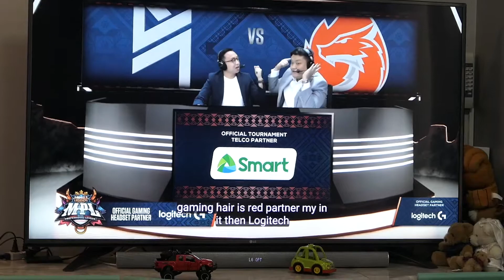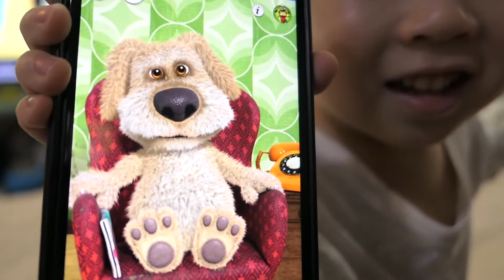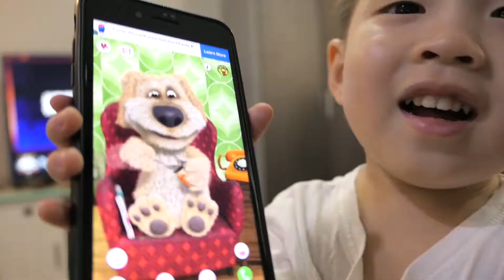COMEBACK after months of hiatus! Shiok-Shiok take out and ML night!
Hi friends! I'm back! Apologies for a long overdue of my vlogs.. now I am ready to share my saved reviews waiting to be posted here! Please enjoy a snippet of my lazy Saturday night with my family. :)

Featuring our takeout dinner from: Shiok Shiok Singaporean Restaurant Banawe QC and Tuen Mun Banawe

Check out their delicious menu!

Also sharing Mobile Legends MPL Season 6 Week 2 Day 2 :)

Stay safe and healthy guys! God bless :)

Elsa - Heartheat